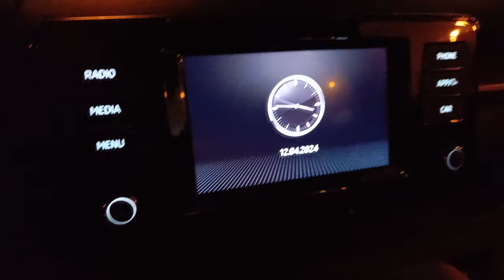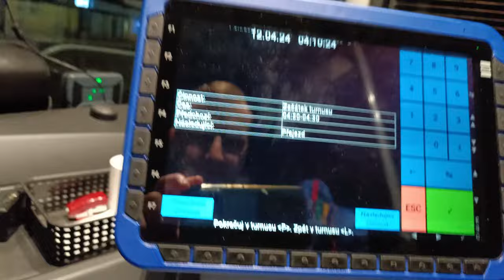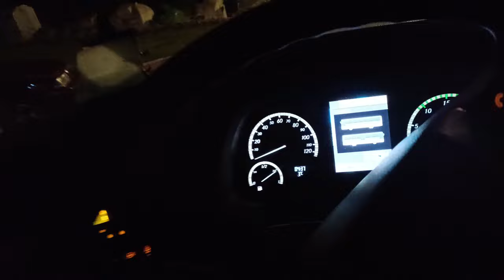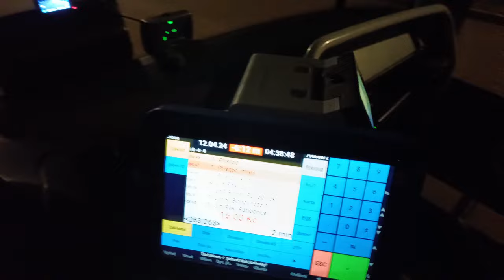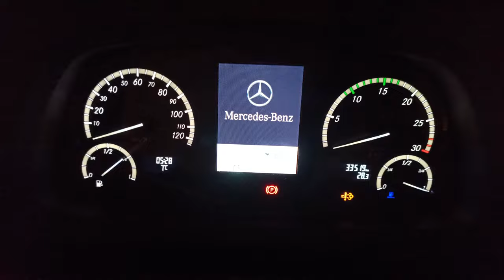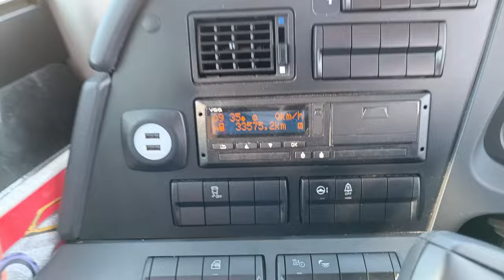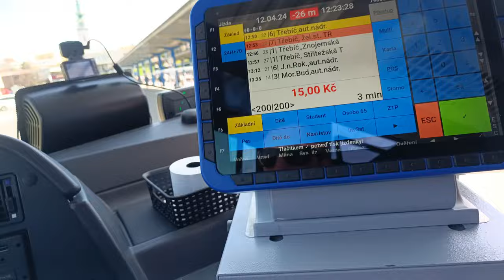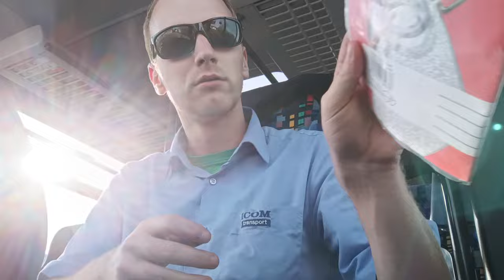Můj den řidiče autobusu v Jaroměřicích nad Rokytnou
Ahoj,
vítejte u dalšího vlogu z mojí směny řidiče autobusu. Tentokrát se nacházím v Jaroměřicích na Rokytnou a čeká mě linka 680 Příštpo - Třebíč. Jelikož bych měl pauzu 5 hodin v Třebíči, tak jsem vzal kolegovi menší zájezd s dětmi z Třebíče na skládku komunálního odpadu na exkurzi a po té jsem pokračoval opět ve svém turnuse. Užijte si vlog